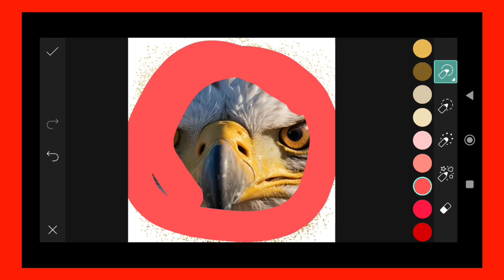Trending HDR video | A Screen Of Pure Pink sdc editing cc | Background | Bp Backdrop A380F K #100